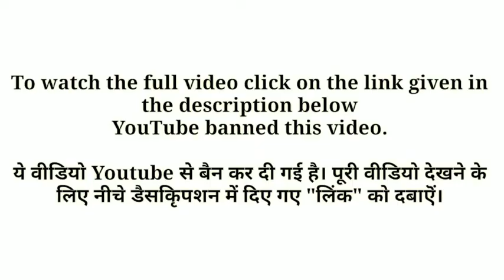Pakistan Army Female